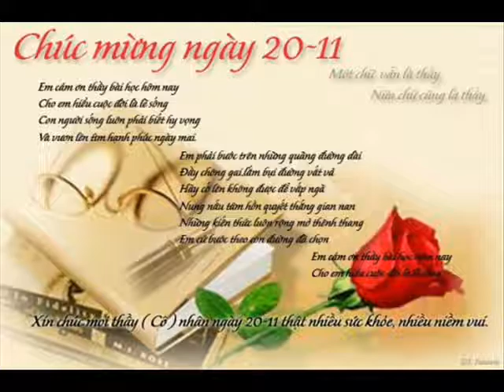Khai THU SIM ĐT AL HP 10